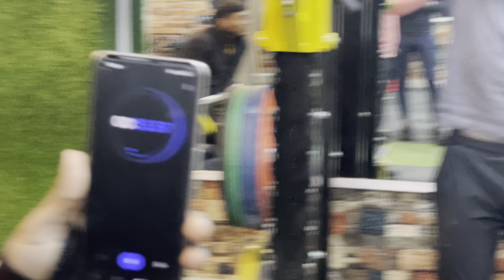College boys dekhte hai kitni strength hai inme / lucky yadav